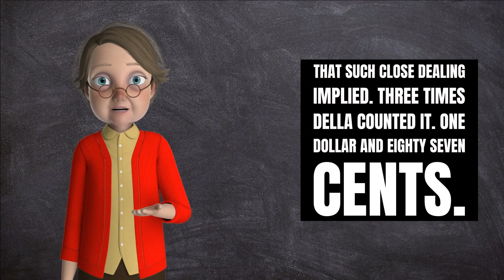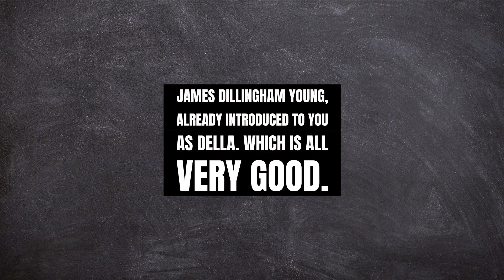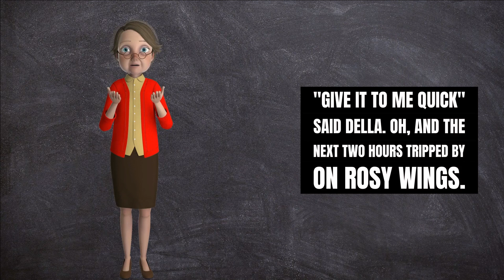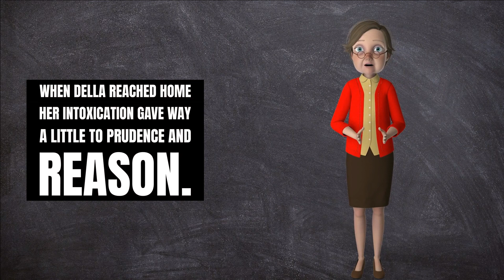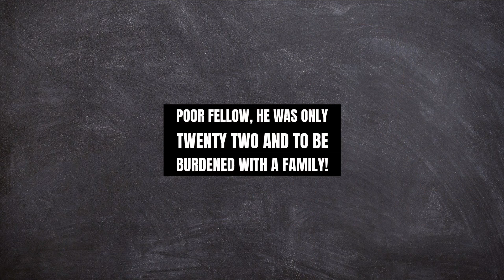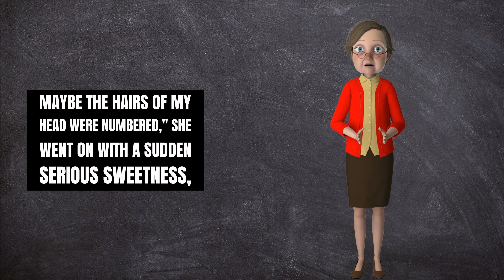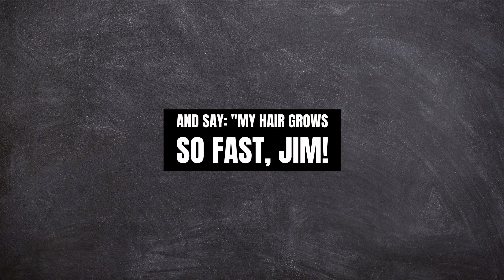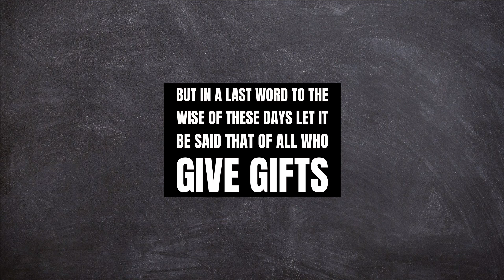The Gift of the Magi, by O. Henry - Story for kids age 8-10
The Gift of the Magi, is written by O. Henry. Story for kids, age from 8 above.
A Christmas classic about a merchant who is visited by angels and tells him of the gift of the Magi. The story has been used as a guide for many creative and marketing projects.  Always loved this story? Want to see how it can be adapted and turned into a great video for your business or marketing campaign?  This post will show you how!

This is a Happy Family video production.